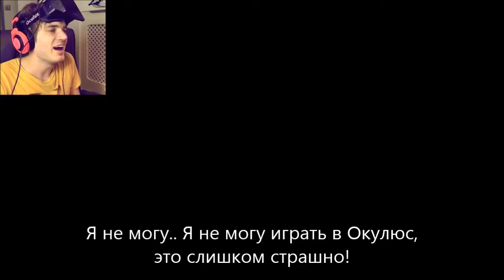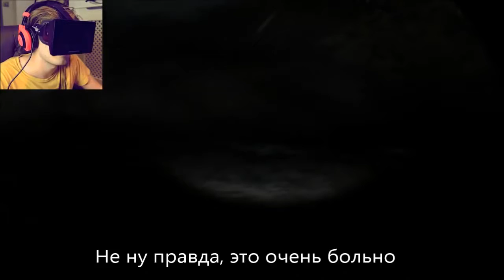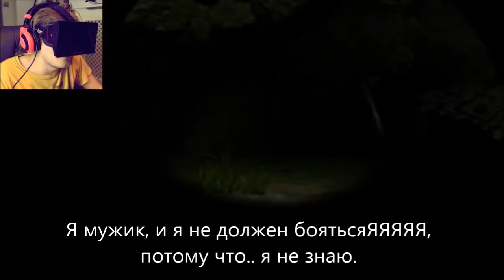When Horror Games Are Too Scary! (PewDiePie, русские субтитры / rus sub)